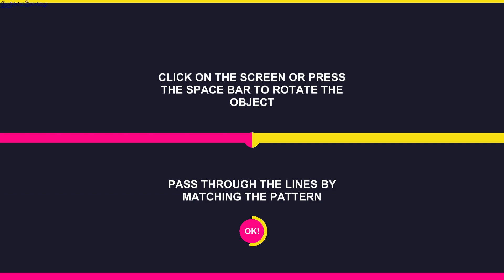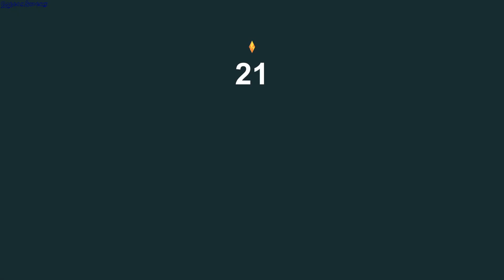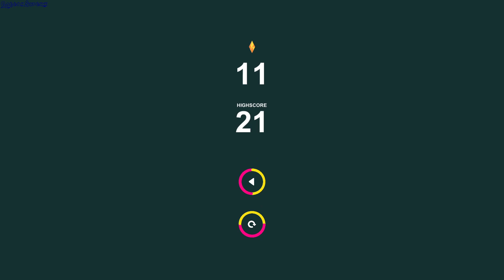Tap Shap gameplay - GogetaSuperx